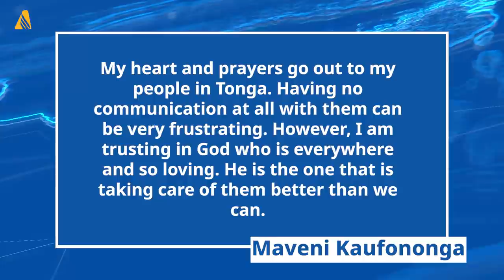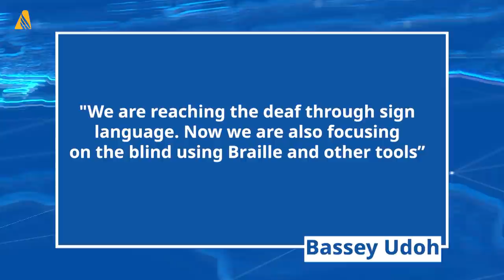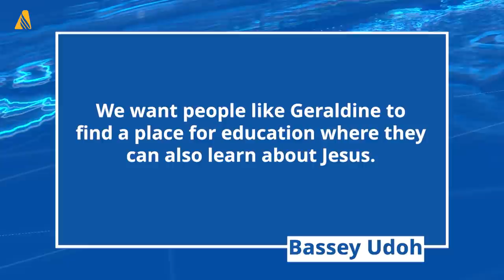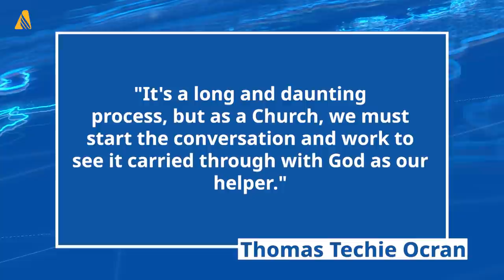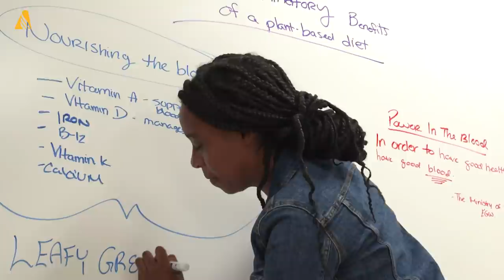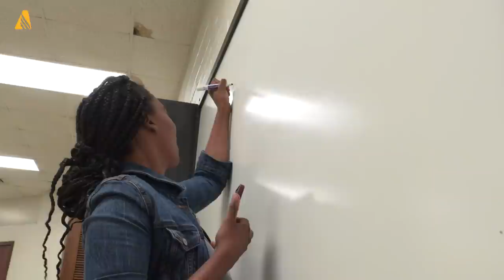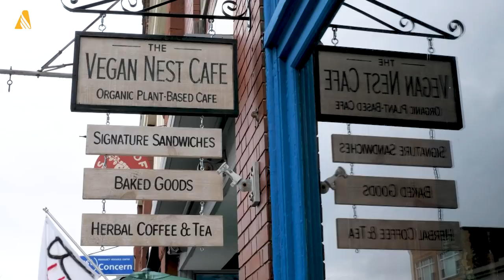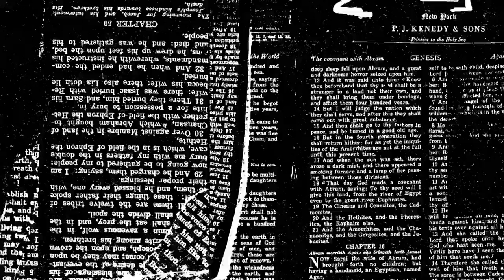Special GC Session Delegates Vote to Amend the Constitution; and other world news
On January 18, 2022, delegates to a Special General Conference Session voted to allow the inclusion of a new section to the GC Constitution that would enable delegates to participate digitally in a future GC Session. Due to current travel restrictions, the delegates for the special January 18 Session were chosen using primarily individuals who currently work at the GC headquarters in Silver Spring.

Adventists across the South Pacific are anxiously awaiting news of family and friends following the eruption of a huge underwater volcano near Tonga on Saturday. Communication with Tonga remains limited due to damage caused to the main undersea communication cable.

The Adventist Possibilities Ministries of Eastern Nigeria Union Conference (ENUC) presented sets of braille Bible to blind students as a mission to the visually challenged. According to Solomon Nwaejike, director of Possibility Ministries for ENUC, the braille Bible will give the visually impaired a sense of belonging in worship and mission.

Adventist Church in Ghana has submitted a memorandum to the Parliament of Ghana calling for an amendment to the date of General elections. Elections are held on the constitutionally mandated date of December 7 every four years. In 1996, the date fell on a Saturday, which Seventh-day Adventists recognize as the Sabbath. This disenfranchised many Adventists who chose not to go to the polls. The 2024 elections will also fall on a Saturday, and church leaders are petitioning Parliament to consider an amendment based on grounds of religious liberty.

Keep yourself updated with the latest news and current affairs within the Adventist community. Visit Adventist News Network.